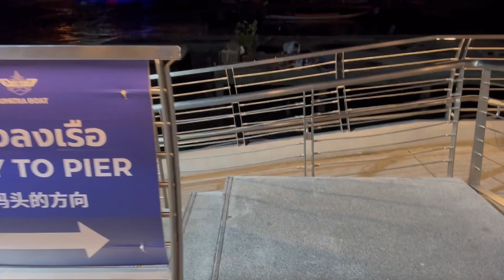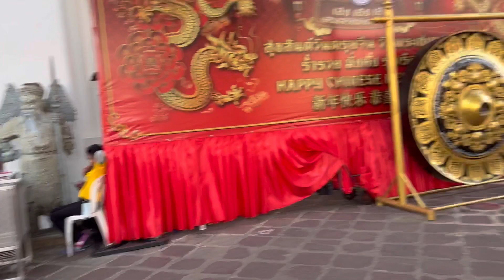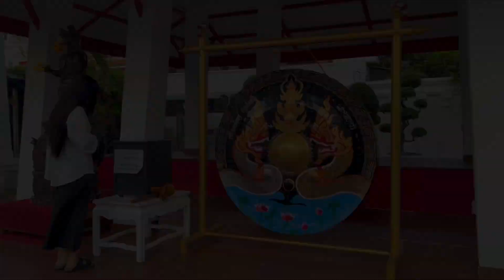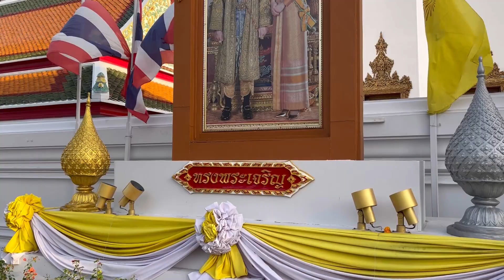Bangkok, Thailand 2024: Wat Arun, Wat Pho(Phra), ICONSIAM +more | shai lively